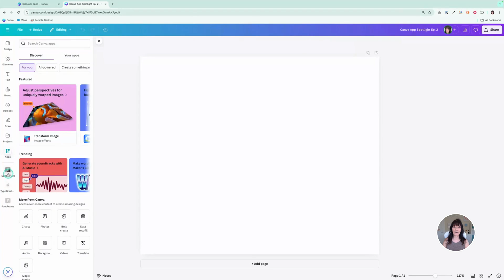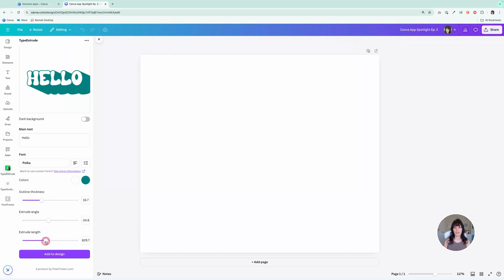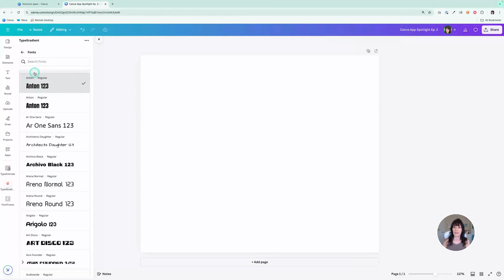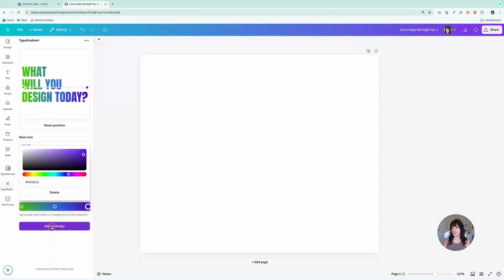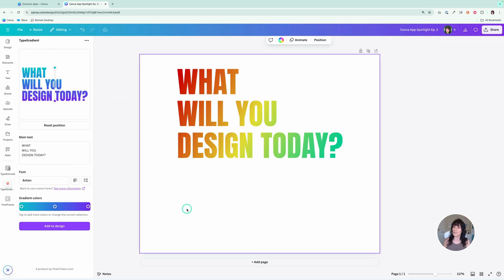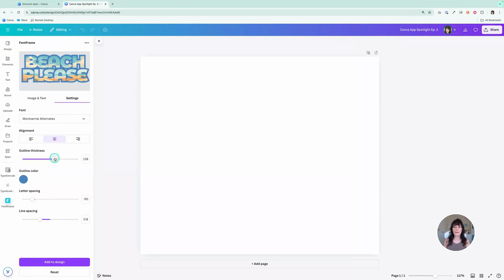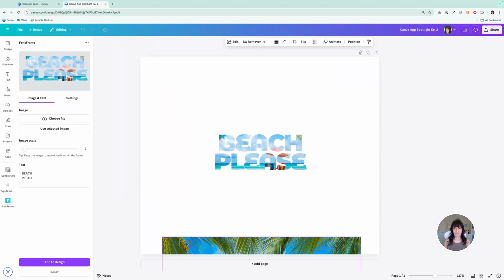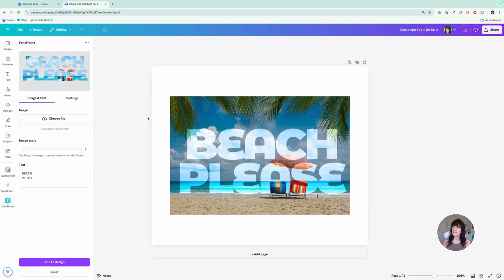Canva App Spotlight | Ep. 2 - Type Extrude, Type Gradient, Font Frame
Welcome back to Episode 2 of our Canva App Series, where we explore more awesome tools to level up your design game! This week, we’re diving into three *must-try* text effects that will make your words POP in the most creative ways. Type Extrude, Font Frame, and Type Gradient–I’ll walk you through how to use each of these tools and share some creative tips to help you experiment and elevate your designs.

🎥 VIDEO CHAPTERS
00:00 Intro
00:19 TypeExtrude
03:23 TypeGradient
07:01 Font Frame

🎉 LOVE FREEBIES?

Unlock premium features and take your designs to the next level!

Kat 🐾